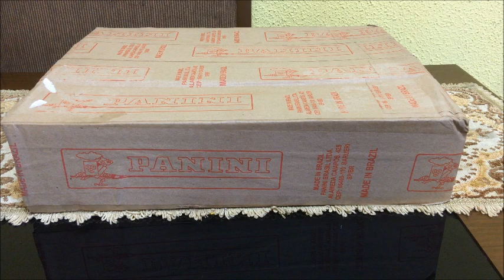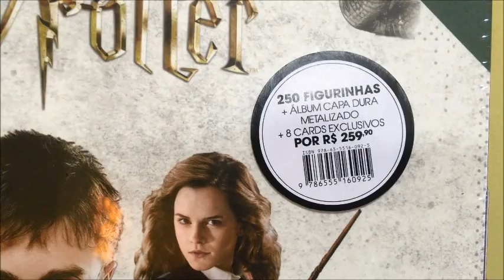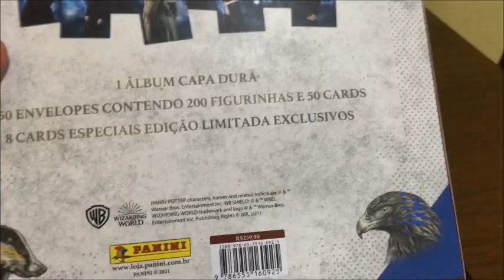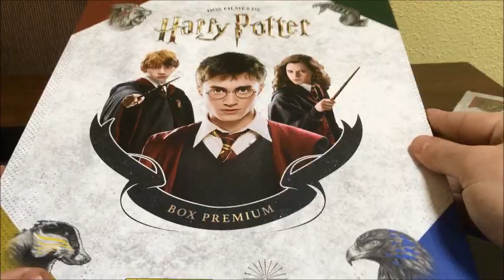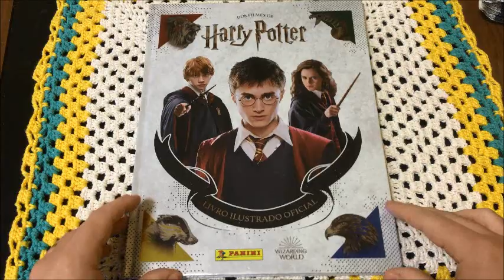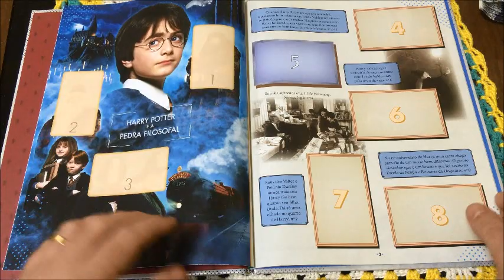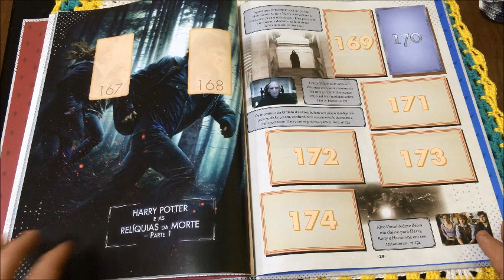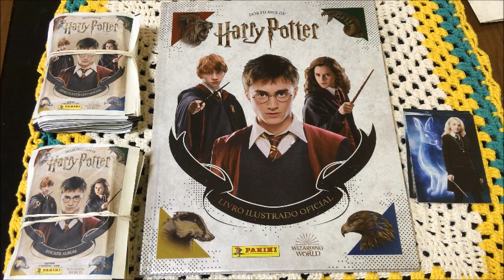BOX PREMIUM ÁLBUM HARRY POTTER SAGA CAPA DURA - PANINI - 50 PACOTINHOS E 8 CARDS EXCLUSIVOS # (244)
Box premium do Álbum Harry Potter Saga da Panini
Contém: 50 pacotinhos e 8 cards exclusivos e álbum capa dura.

Preço: 259,90R$

O verdadeiro Colecionador.